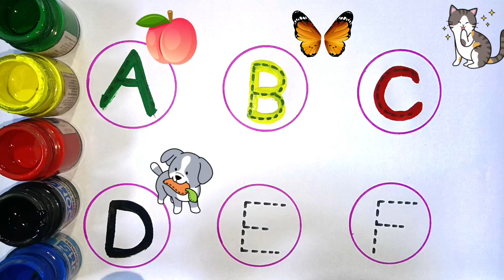abcd alphabet phonic sound a for 🍎 Apple,b for 🦋 butterfly,c for 😺 cat learning and writing